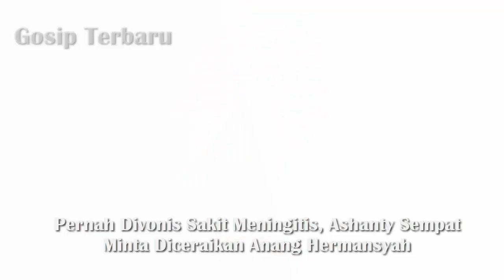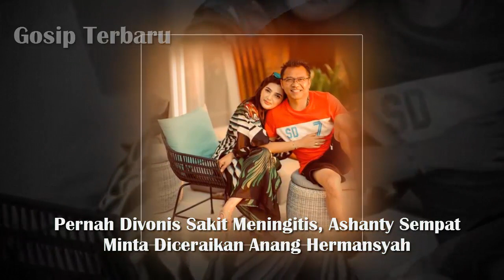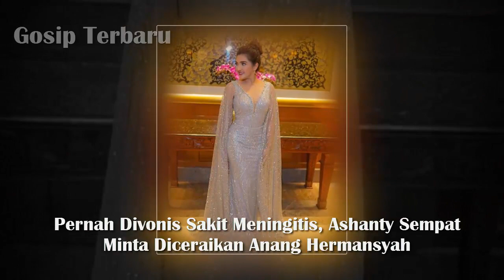Pernah Divonis Sakit Meningitis, Ashanty Sempat Minta Diceraikan Anang Hermansyah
Gosip Pernah Divonis Sakit Meningitis, Ashanty Sempat Minta Diceraikan Anang Hermansyah